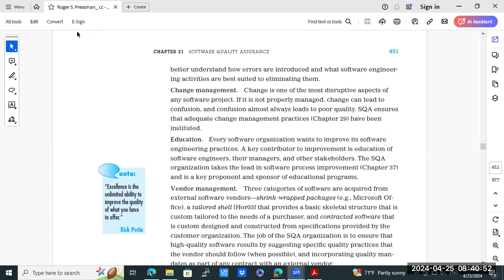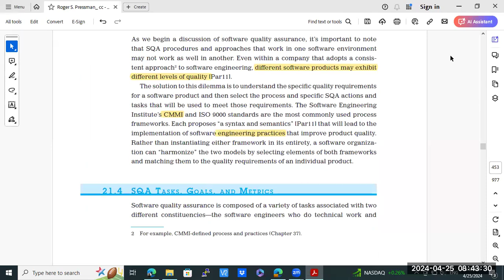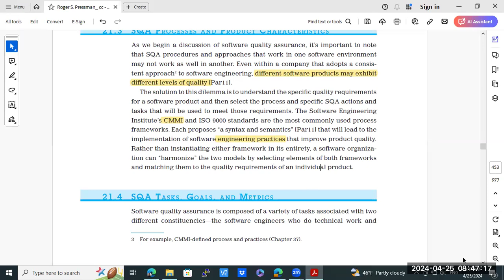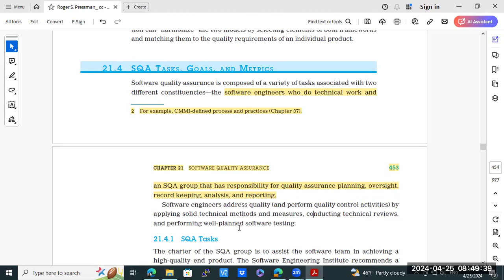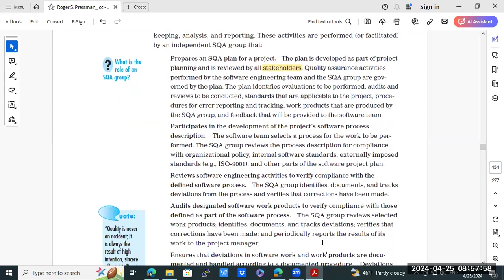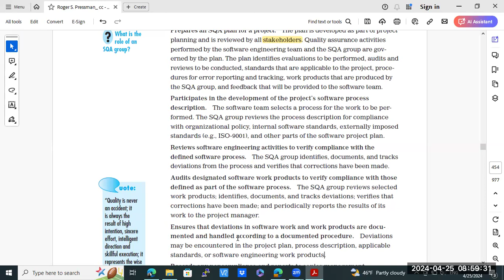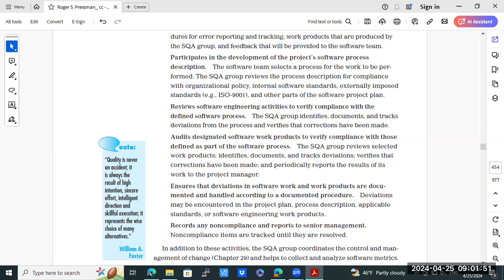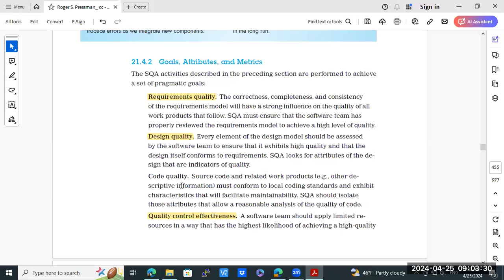التحقق واختبار البرمجيات - 11 - Software validation and verification course